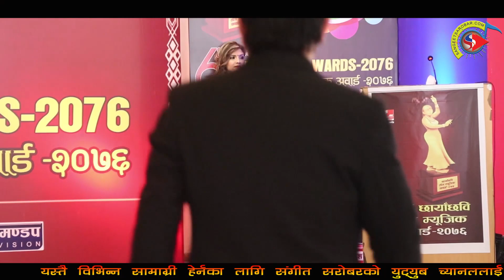Kala Lamsal पातलिको टिकटकमा ३ जनालाई २५/१५ र ५ हजार || उत्कृष्ट बनेपछि तिनै जनाले यसरी खुसि मनाएँ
कला लम्साल पातलिको टिकटकमा ३ जनालाई २५/१५ र ५ हजार || उत्कृष्ट बनेपछि तिनै जनाले यसरी खुसि मनाएँ ||  tiktok wali Pratiksha Adhikari , Pramila mahat, Roji mahat & Aayusha khanal ||

Presented by Raju Bohara
camara :- Raju Bohara
Editor:- Raju Bohara

यस च्यानलमा रहेका गीत, संगीत तथा Video हरु कपि, Download गरी अन्य Channel मा upload गरेको पाइएमा प्रचलित कानुन बमोजिम कडा भन्दा कडा कारबाही गरिनुका साथै स्ट्याग हान्न समेत पछी परिने छैन ।